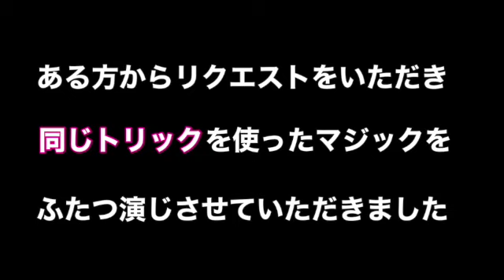違って見えてもトリックは同じなんです！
ある方から某トリックを使ったマジックをリクエストをいただきましたので、私なりの手順で二つ演じてみました。
この二つ違って見えても同じトリックなんですよ。